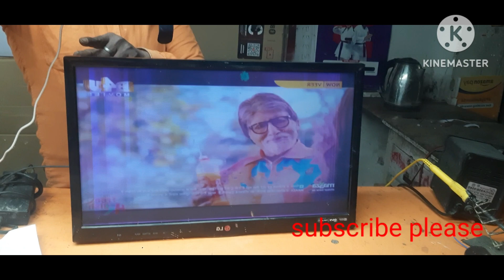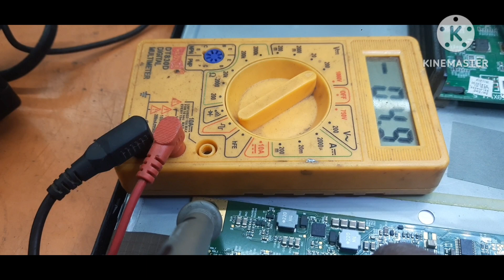Lg 22 inch panel issue|panel freezing picture issue| vertical baar |slowly picture chalna |22LN4100